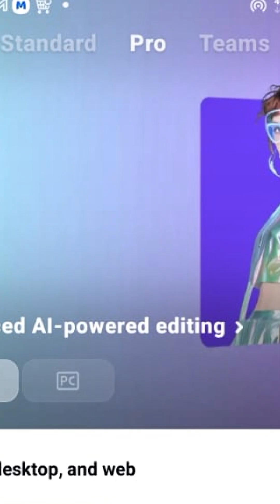How To Get CapCut Pro At Reduced Cost | CapCut Pro Features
How to access CapCut pro subscription at a reduced cost. This enables you have unlimited access to CapCut pro features.